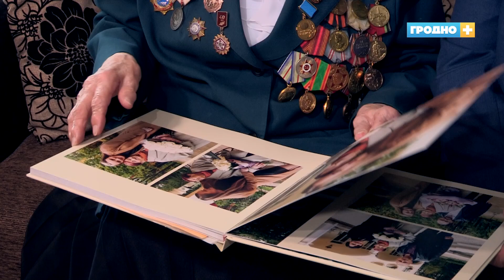Гродно отмечает годовщину дня освобождения от немецко-фашистских захватчиков